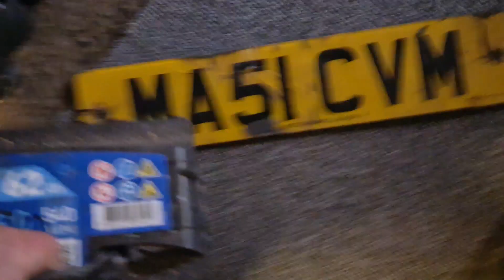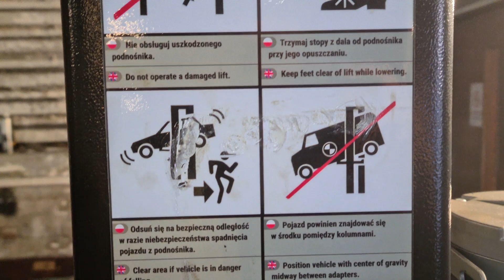Non video no.1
Quite often, I have a day where there's no real subject but I still post some of my day. I have continued to do this because many of my subscribers will watch even if there's nothing but me larking about. Today was one of those days, and any subsequent videos like this may as well be bunged into this particular title